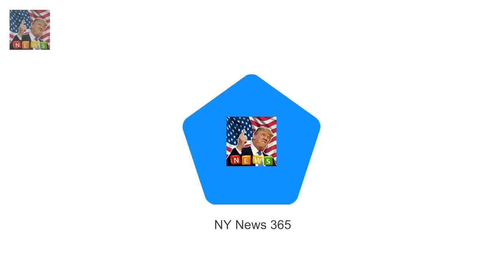Bespoke cake designer Holly Andrews made crea Is THIS what Meghan and Harrys cake will look like?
Bespoke cake designer Holly Andrews made creation for Brides magazine Fawn coloured tiers are decorated with filigree swags and sugar flowers She has also added a hand-piped H and M monogram and royal coat of arms Couple are said to be planning a menu that reflects the best of British Theyre rumoured to be planning a menu of food and drink to showcase the best of British at the nuptials and naturally Harry and Meghan will want a showstopper of a cake to round it all off

Sophie Monk returns to Australia after splitting from Stu Laundy  She called it quits on her real: